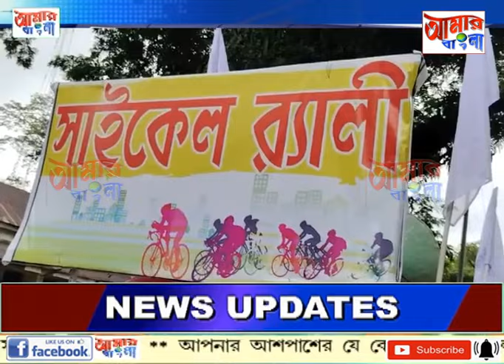AAMAR BANGLA # NEWS # 10 09 2024